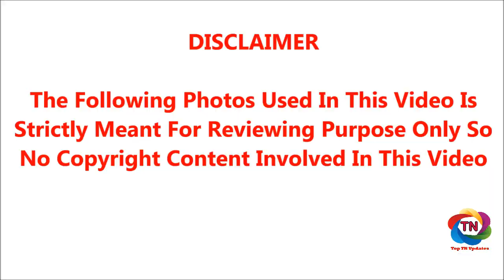முதல் குழந்தை பிறந்த 28 நாட்களில் மீண்டும் இரட்டை குழந்தை பெற்ற அதிசயப்பெண்